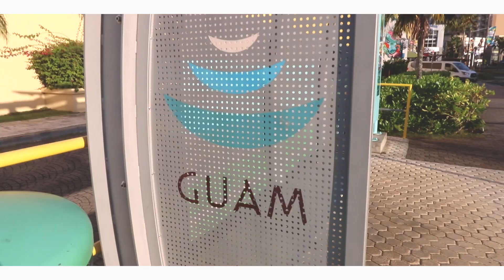GUAM RENT A CAR TRAVEL 🚗 괌 렌트카 여행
괌하면?! 렌트카를 빌려야지만 자유롭게 다닐수 있는데
괌 필수 관광지 남부투어 부터 중부 스페인광장, 사랑의 절벽까지!

여행가자고 - 도요타렌트카를 이용했는데 최신차량을 배차해 주기 때문에, 왠만한 곳보다도 더 Good👍

공항 픽업, 드랍 서비스 까지 완벽하고 무엇보다더 차 상태가 다 최신이라 넘 좋았던 괌 도요타렌트카 with 괌가자고✈

✔자세한 도요타렌트카 이용설명 및 후기는 추후 블로그에서 확인가능!